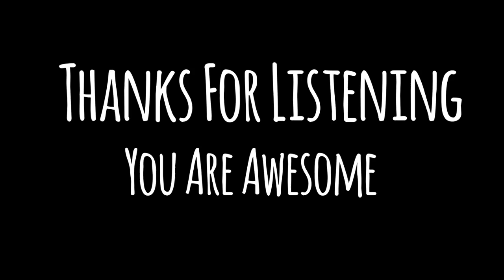Parting Gift (Fiona Apple cover)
One of my favorite breakup songs, I feel like this is bittersweet but not angry.

Any songs you think I should cover? Do you share music online too?

My music is available to stream or download on my

Take care :)